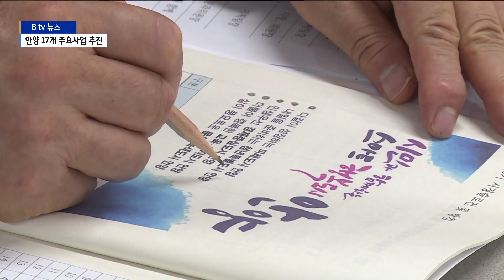[안양]안양시 미래비전특위, 시청사 이전 등 17개 주요사업 선정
인수위원회 격인 민선8기 안양시 미래비전특별위원회가
지난 8일 약 한달간의 활동을 마쳤습니다.

새로운 4년의 시정방침을 바꿔
집중적으로 추진할 17가지 주요사업을 선정했는데요.

어떤 사업들이 추진되는 지

이창호 기자가 전해드립니다.

지난달 14일부터 활동한 민선8기 안양시 미래비전특별위원회.

23명의 위원들은 3개 분과로 나눠 최대호 시장의 168가
지 공약을 점검했습니다.

한 달여 동안 회의를 거듭한 위원회는 현재 사용중인
시정구호는 그대로 사용하되 시정방침은 변경 의견을 제시했습니다.

[김찬수 / 안양시 미래비전특별위원회 시정운영분과위원장]
"시정방침에 대한 시정구호는 그대로 하기로 하고 시정방침은
변경하기로 해서 그 부분은 총회에서 말씀드린 것처럼 시정
방침에 대한 부분은 수정이 돼서 의결했고요."

따라서 안양시는 민선8기에서 기존에 사용하던 '시민과 함께
하는 스마트 행복도시 안양'을 시정구호로 계속 사용합니다.

변경되는 시정방침은 5가지로, 방침별로 서너 개씩 모두
17가지의 공약을 주요사업으로 담았습니다.

위원회가 뽑은 주요사업을 보면 시청사 이전과 대기업 유치,
안양교도소 이전, 1기 평촌신도시 특별법 제정을 선정했습니다.

청년 일자리 플랫폼 구축 등 청년특별도시 공약과 민생경제회
복 지원, 65세 이상 어르신 무상교통 지원, 서울대수목원
전면 개방도 포함했습니다.

이밖에도 지역경제 활성화와
소상공인을 위한 정책도 주요사업에 넣었습니다.

최대호 시장은 "민선8기 안양시가 시민에게 더 다가가고 중
단없는 안양 발전을 위해 정책을 추진하겠다"고 강조했습니다.

[최대호 / 안양시장]
"한 달여간이라는 길지 않은 시간이었습니다만은
시민들의 삶을 한 단계 높이고 지속가능 도시발전 안양을 위해서도
여러분께서 다양한 의견과 고민을 주셨는데요.
또 행복한 안양시를 구현하는데 한걸음 더 나아갈 수 있는
계기가 되지 않았나 생각해서..."

안양시는 미래비전특별위원회에서 선정한 5대 방침과 17개
주요사업을 민선8기 핵심정책으로 추진할 계획입니다.

촬영/편집 지준성